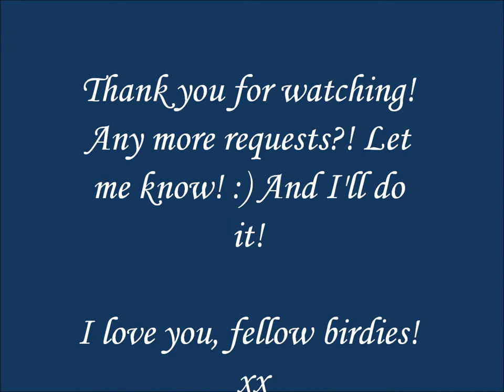Getting ready with Sparrow (request) makeup tutorial - TheSparrowSpeaks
Song: Werewolf by CocoRosie

PRODUCTS USED, and in order of appearance:

FACE:
Aveeno Active Naturals 24- hour ultra hydrating whipped souffle, Maybelline New York Radiant Firming Makeup with Goji Berry and Caddeine + SPF 18, Pur - 4 in 1 pressed Maquillage Mineral Compact with a SPF of 15, Jordana Eyeliner/Brow pencil in 02 Black, Almay Liquid Liner/traceur in nor/black,  Maybelline New York - The Colossal Volume Express, Carmex lip balm.

HAIR:
SuperGro hair balm, and for the final touch, TRESemme all day humidity resistance freeze-hold hair spray!